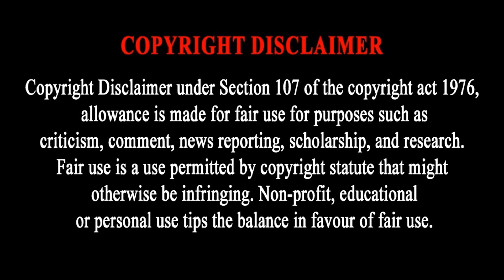Israel is on the way to destruction. Israel is worried.